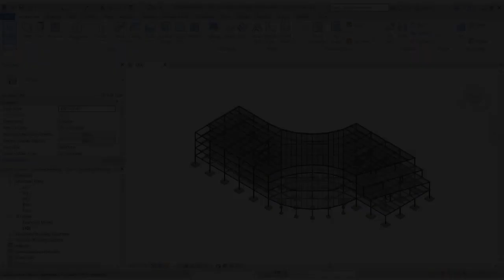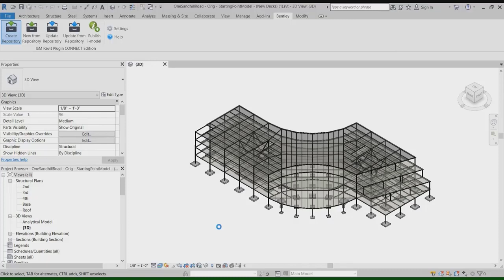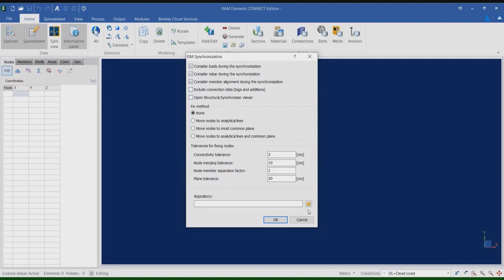Proceso de Transferencia entre RAM Elements / Revit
Proceso de Transferencia entre RAM Elements / Revit utilizando la tecnología Analytical Synchronizer (Antiguo ISM).